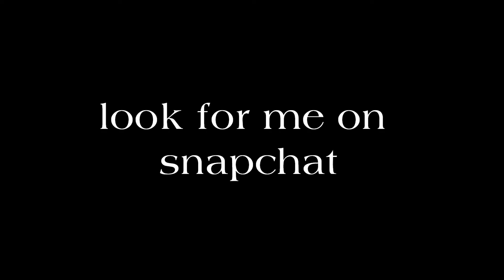RIP Mr. Malta- by Isaac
Look for me on Snapchat